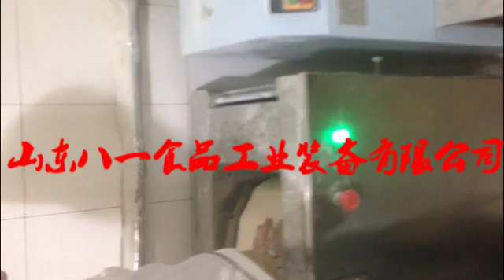dumpling skin making machine